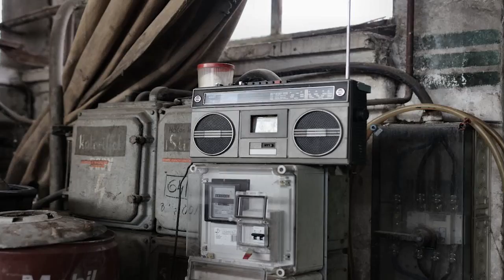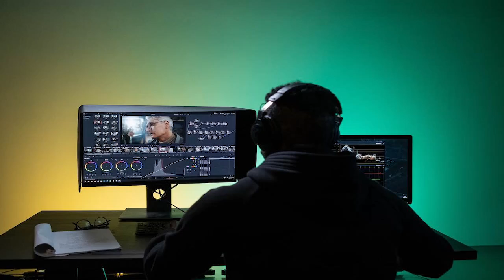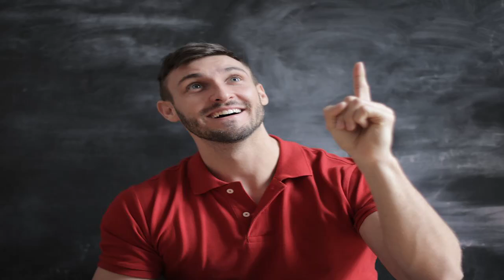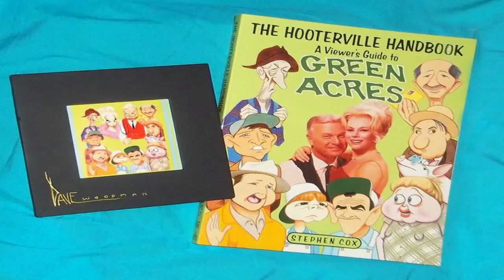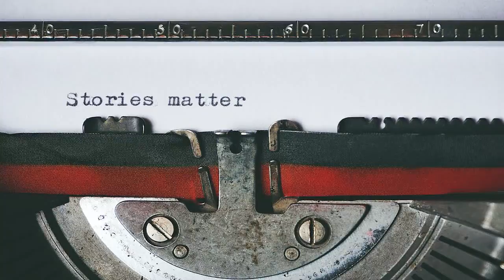Green Acres Facts That They Hid From Fans